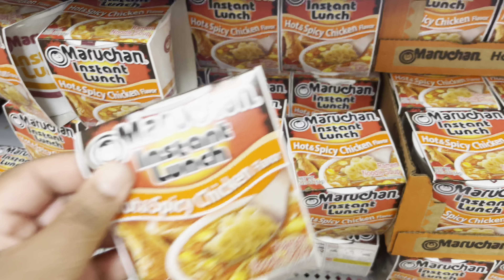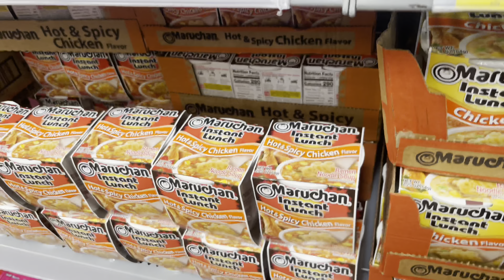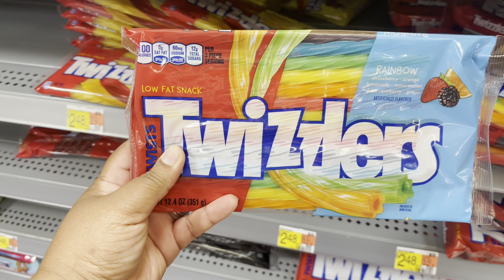Vlog| grocery shopping for work week + Getting bribed by my 6yr old to buy a watch | Sharnika M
Hey ! How y’all doing? Thanks for checking me out I really do appreciate it 😊❤️

Sharnikam_